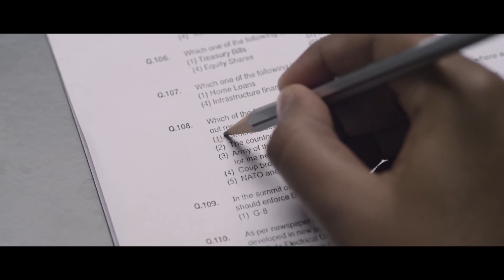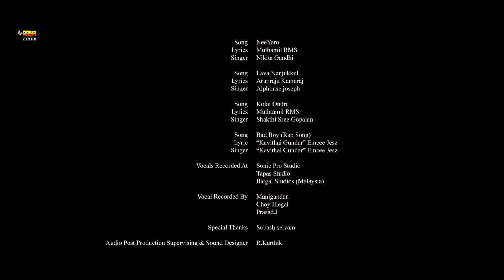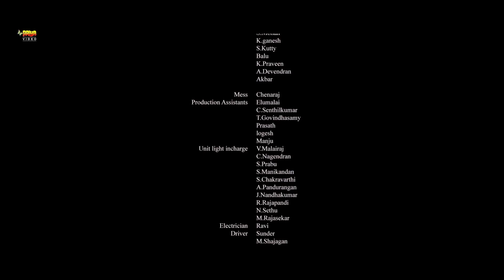Dhayam | Superhit South Hindi Dubbed Thriller Movie |Santhosh Prathap, Samaira Sandhu, Aanchal Singh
Movie : Dhayam
Star Cast : Santhosh Prathap, Shyam Krishnan, Samaira Sandhu, Kadhal Kannan, Ajay Raj, Iraa Agarwal, Aanchal Singh, Jayakumar, Jeeva Ravi, Jayadev, Subhash, Selvam, Sandeep, Arul, Sahana
Directed by : Kannan Rangasamy
Produced by : Jitender Gulati